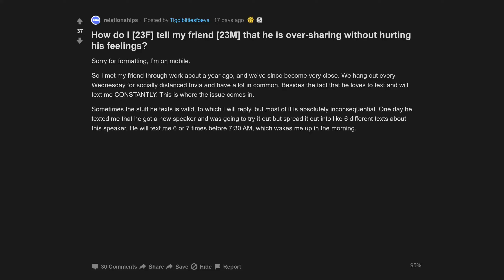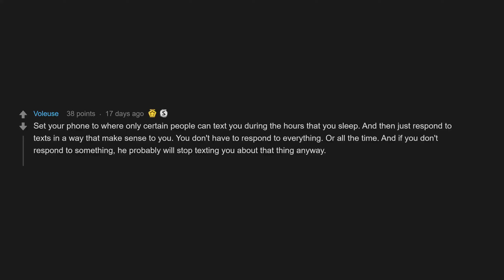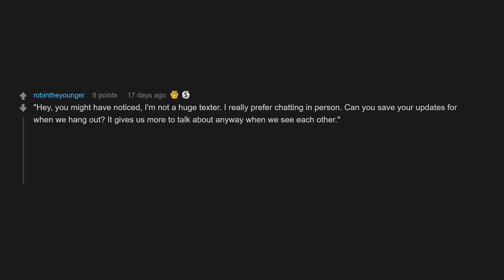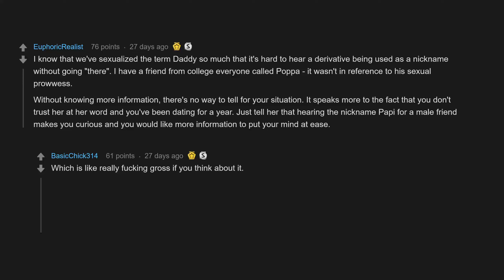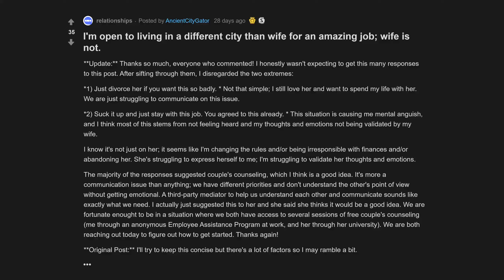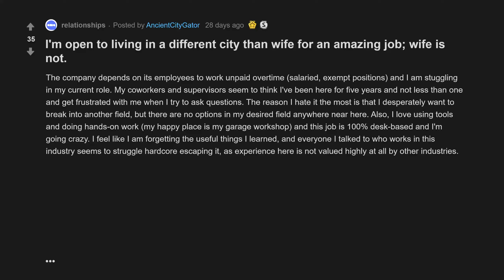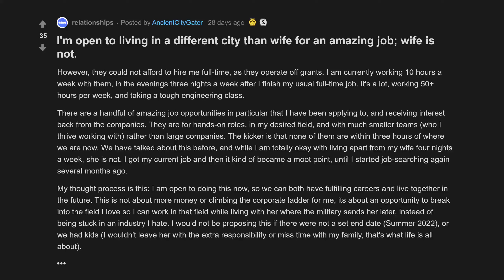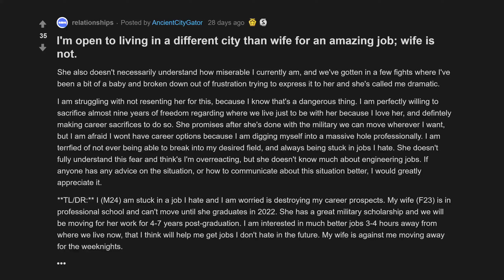GF Has Somebody Named papi In Her In Her Phone (r/relationships Top Posts | Reddit Stories)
00:00 Intro
00:07 How do I tell my friend that he is over-sharing without hurting his feelings?
05:36 GF has somebody named ‘papi’ in her in her phone? What should I do? Advice?
08:59 I'm open to living in a different city than wife for an amazing job; wife is not.

How do I [23F] tell my friend [23M] that he is over-sharing without hurting his feelings?
GF (f/28)has somebody named ‘papi’ in her in her phone? What should I do? Advice?
I'm open to living in a different city than wife for an amazing job; wife is not.